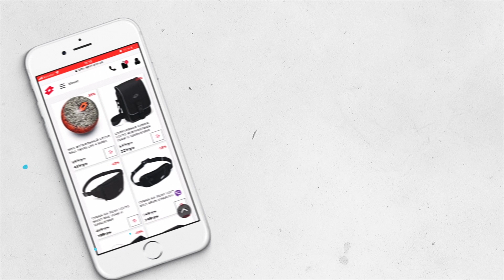Зимовий розпродаж Lotto 2018 року